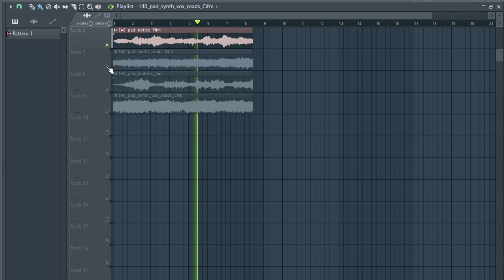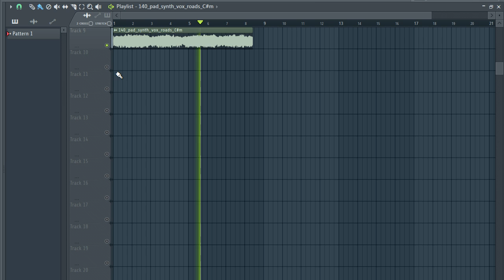(FREE +10) Loop Kit / Sample Pack 2021 🔴 PADS "Museum"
(FREE +10) Loop Kit / Sample Pack 2021 🔴 PADS "Museum" Free Loop Kit + Free Sample Pack / PADS

--IGNORE TAGS--
loop kit,
aplikasi loopkita,
10kk loop kit,
21 savage loop kit,
808 mafia loop kit,
808 loop kit,
808 mafia loop kit free
cubeatz sample,
cubeatz tutorial,
cubeatz melodies,
cubeatz sample pack,
cubeatz jumpa,
cubeatz instrumental,
cubeatz library,
cubeatz beats,
cubeatz ableton,
cubeatz analog,
cubeatz making a beat,
cubeatz beat,
cubeatz bell,
cubeatz chords,
cubeatz cook up,
commas cubeatz,
cubeatz drake,
cubeatz deconstructed,
cubeatz equipment,
cubeatz effects,
cubeatz flp,
cubeatz flute vst,
cubeatz free,
cubeatz fx,
secret cubeatz flute,
cubeatz guitar,
cubeatz genius,
cubeatz hullabaloo,
cubeatz how to,
cubeatz holy,
cubeatz instagram,
cubeatz instru,
cubeatz kit,
cubeatz kontakt,
cubeatz kyle,
kbeazy cubeatz,
cubeatz sample kit,
cubeatz loop,
cubeatz midi,
cubeatz official,
cubeatz omnisphere,
cubeatz oz,
cubeatz producer tag,
cubeatz plugins,
cubeatz presets,
cubeatz pack,
cubeatz piano,
cubeatz remake,
cubeatz reddit,
cubeatz secret,
cubeatz vermögen,
cubeatz vsts,
cubeatz vol,
secret cubeatz vst,
cubeatz whosampled,
wheezy cubeatz,
southside x cubeatz,
cubeatz youtube,